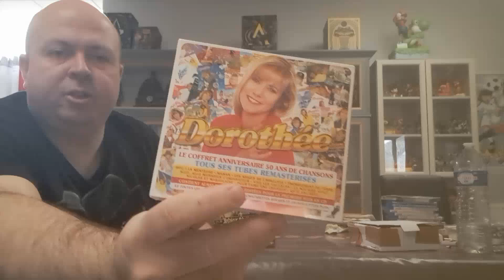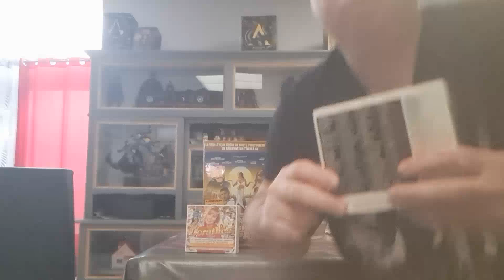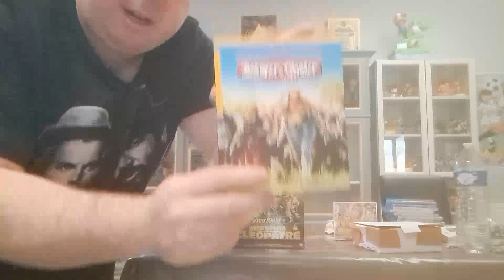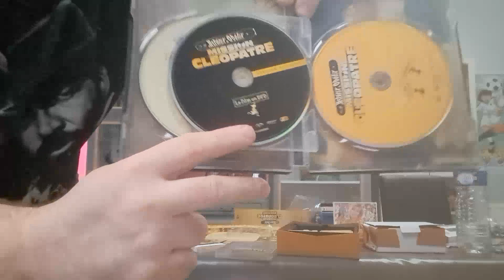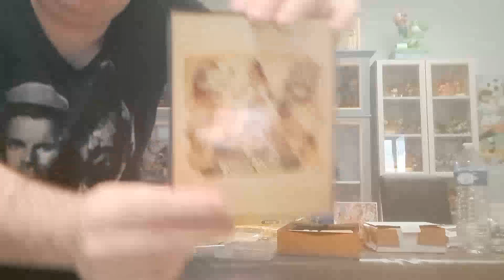Présentation collector "Mission Cléopatre" d'Alain Chabat et Nouveau coffret "Dorothée"..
Bonjour à tous,donc dans cette vidéo,je vous présente 2 pépites que je vient tout juste de recevoir. Bonne vidéo les amis et merci beaucoup à ceux qui soutiennent...